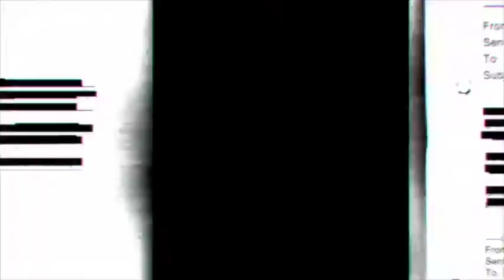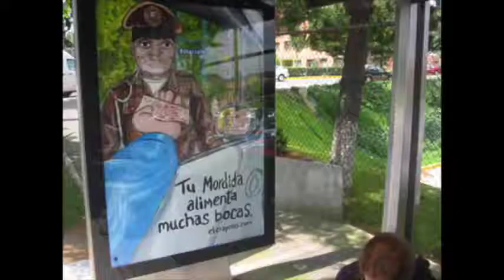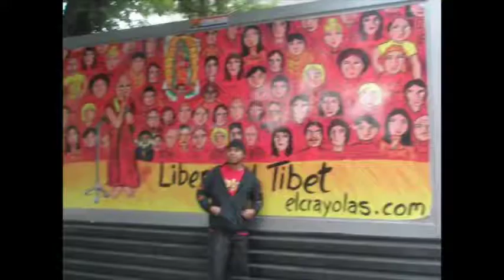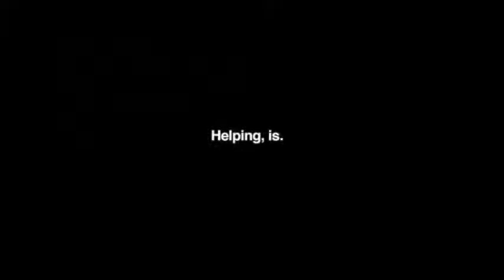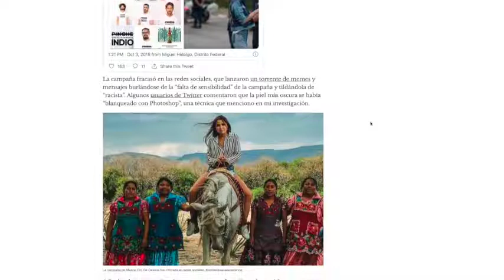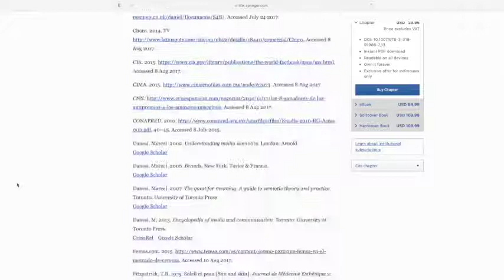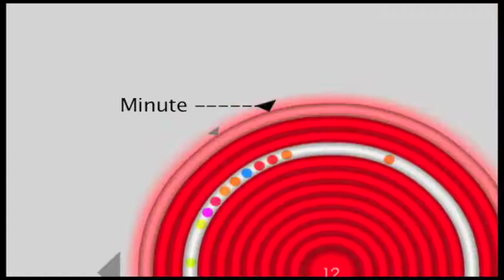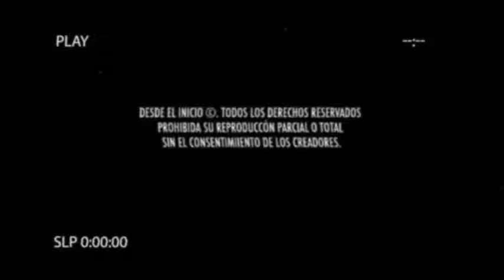Desde el inicio Episodio 14 Carl Jones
Carl Jones es un maravilloso artista visual, director de arte, director creativo internacional ganador de innumerables premios, profesor e investigador de la Westiminister´s communication and media research institute y uno de los personajes más creativos que han pasado por este programa.